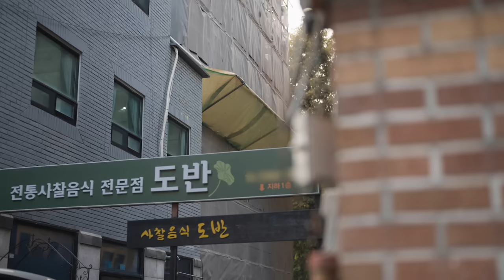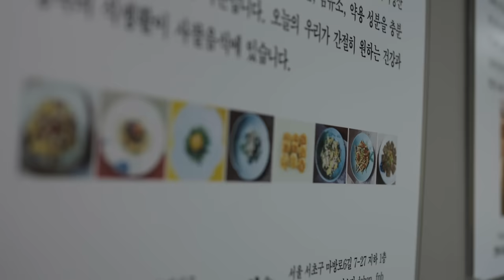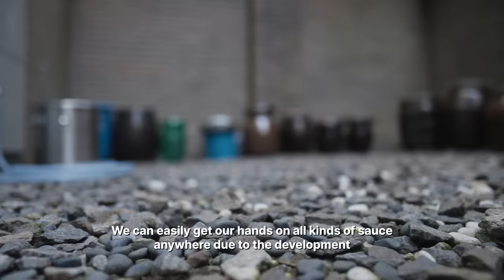The Hidden Master of Buddhist Temple Food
Welcome to Doban, a cozy South Korean restaurant located in a basement that serves some of the most delicious vegan food you'll ever taste. Run by a Buddhist monk and temple cooking expert, Hongseung, Doban is a place where tradition meets innovation. In this video, you'll learn about the secrets of temple food and how Hongseung, is promoting this healthy and sustainable cuisine to the public. She'll explain why everything she prepares is vegan and how she uses only the freshest and most nutritious ingredients to create her beautiful dishes, such as kimchis, japche, tofu, and mushrooms. Each dish is accompanied by Hongseung,'s homemade sauces that enhance the flavors of the food.